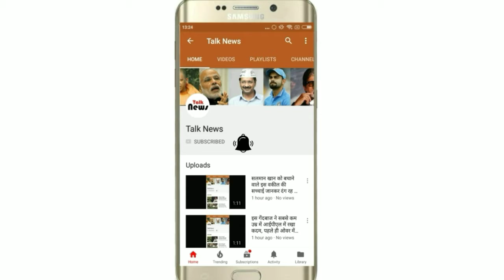जानिए रात में क्यों रोते हैं कुत्ते,सच्चाई जानकर हैरान हो जायेंगे आप